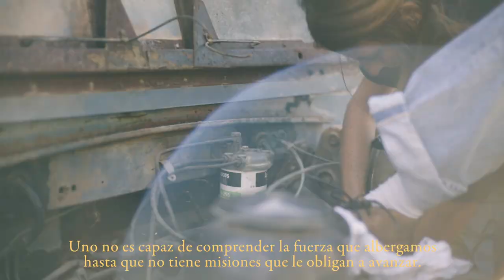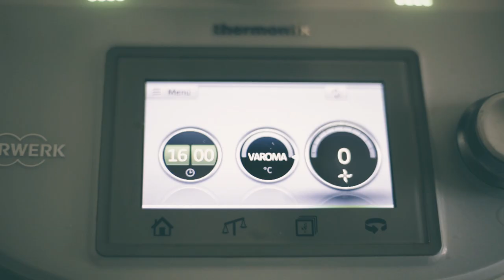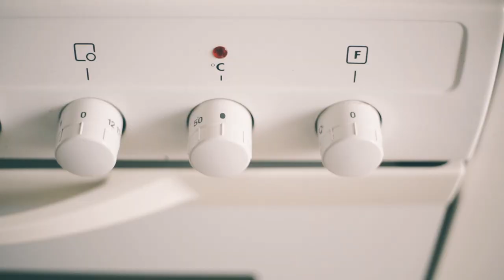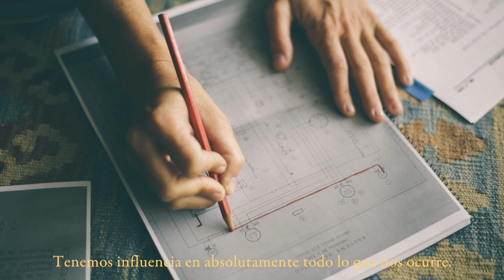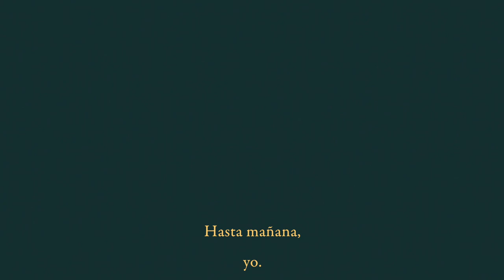Querido Diario #34 - Las Misiones y restauro un Land Rover Santana 109 ¡Lo pongo en marcha!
Querido diario,

Qué importante es tener misiones.

Pequeños objetivos que ponen en movimiento toda la energía disponible.
La energía no debe estancarse y las misiones nos ayudan a accionarla.

Uno no es capaz de comprender la fuerza que albergamos hasta que no tiene misiones que le obligan a avanzar.

Las misiones tienen que ser de cariz personal, pues de lo micro escalaremos a lo macro indirectamente.

Aquello en lo que tienes influencia es tu misión.
Tenemos influencia en absolutamente todo lo que nos ocurre.

La disciplina es la única herramienta para llevar a cabo una misión.
Nuestras misiones nos hacen libres.

La autosuficiencia es sinónimo de libertad.

Hasta mañana,

yo.

Todos los vídeos han sido editados con el filtro GAIA de mis presets para Lightroom :-) (puedes adquirirlos en mi web)